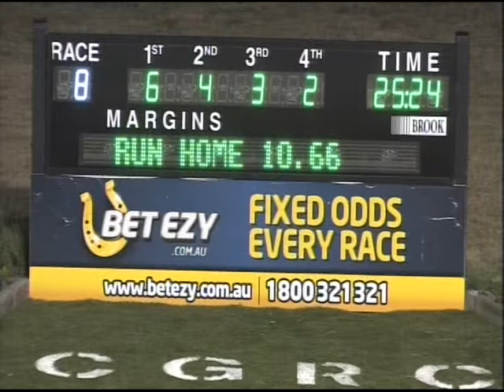Canberra 20102013 Race 8